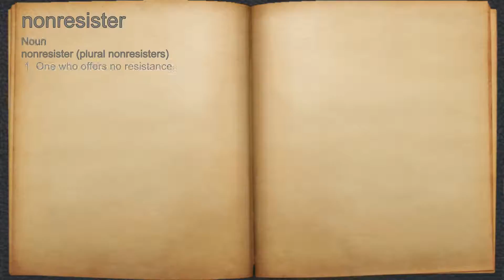What does nonresister mean?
A spoken definition of nonresister.

Intro Sound:
Typewriter - Tamskp